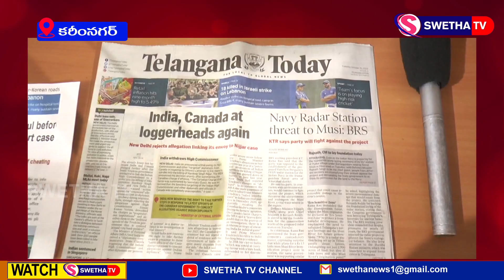ఐబీఏ ఫంక్షన్ హల్ పై ఫేక్ వార్త ..పీసీ ...SWETHA NEWS... 18-10-2024